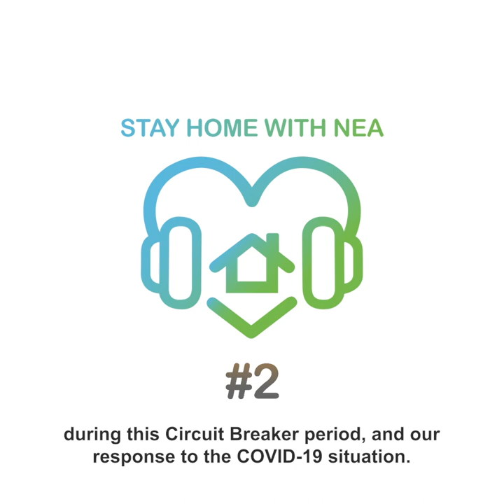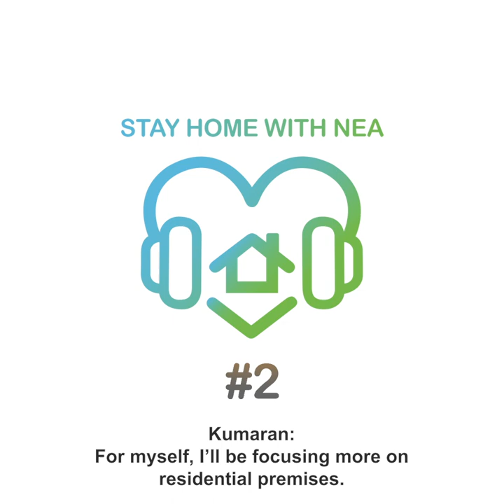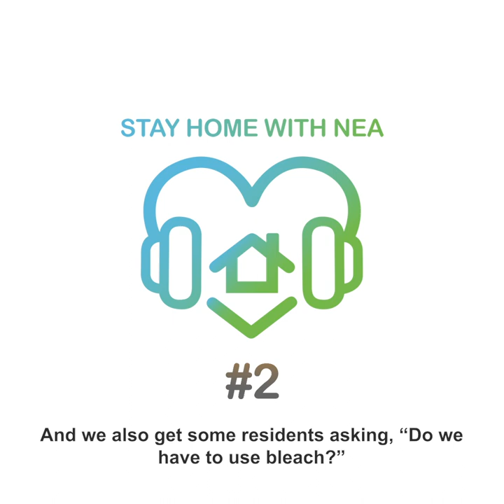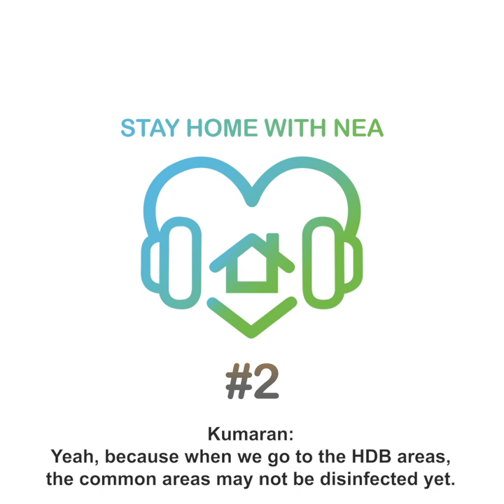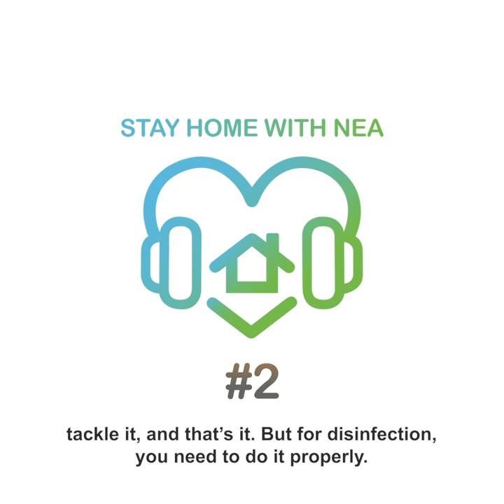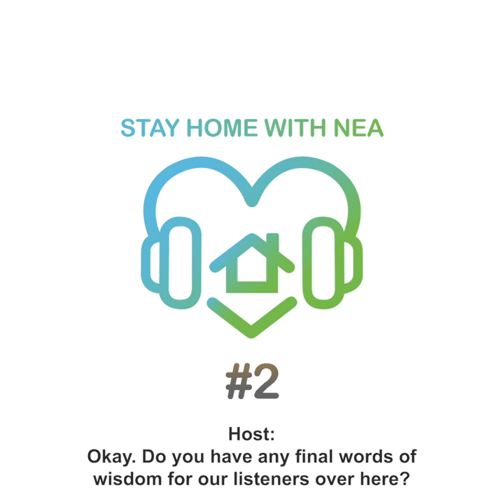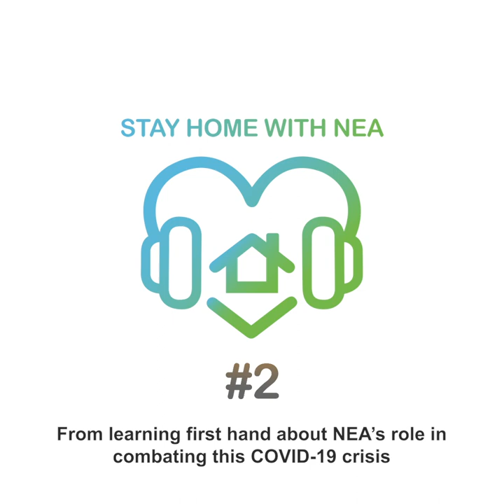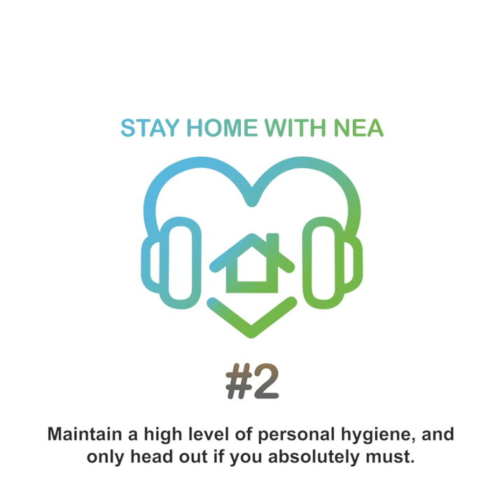Stay Home with NEA - Episode 2: COVID-19 Disinfection Ops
Officers from NEA’s Department of Public Cleanliness Khairul and Kumaran, have known the ins and outs of decontamination before COVID-19 even hit. They share with our host, Noel, what it is like to put their training and knowledge into practice, while out distributing cleaning kits to families of COVID-19 cases and helping to keep our spaces virus-free.